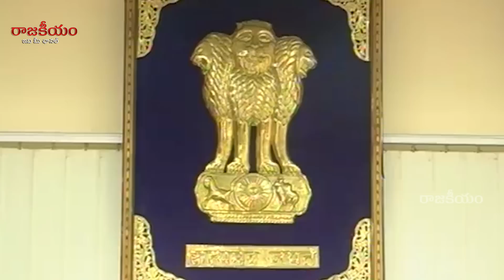ఆమ్రవాలి హుందాతనం చూడండి || Warangala Collector Amrapali Dynamism